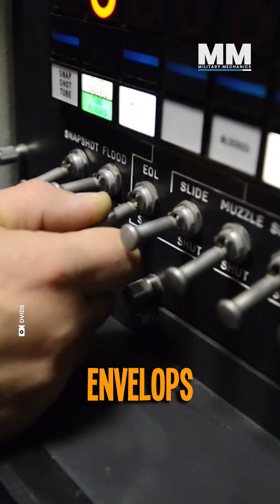Guardians of the Depths: Life Aboard a Nuclear Submarine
Beyond their formidable capabilities, the story of U.S. nuclear submarines is also about the extraordinary crew members who operate them. The life of submariners is marked by unique challenges, requiring individuals to be comfortable with extensive periods without sunlight, external communication, and very limited personal space.